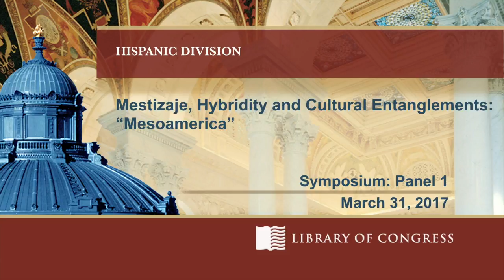Mestizaje, Hybridity and Cultural Entanglements in Colonial Latin America: Mesoamerica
A panel discussion on Mesoamerica as part of the symposium "Mestizaje, Hybridity and Cultural Entanglements in Colonial Latin America," cosponsored by the University of Maryland and with the generous support of the Kislak Family Foundation.